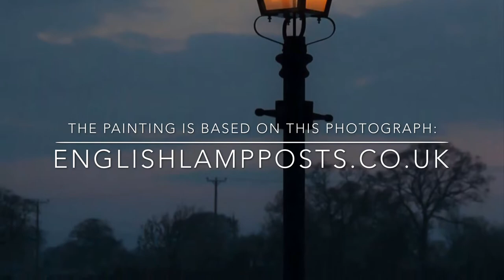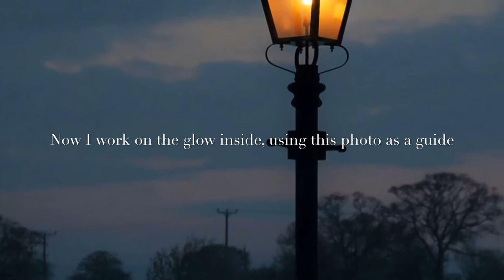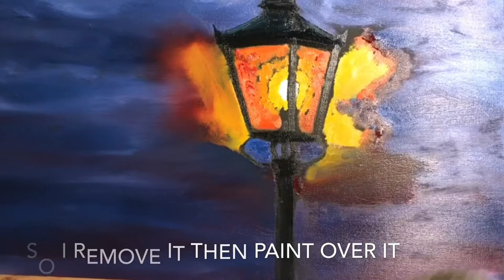How to Paint a Victorian Street Lamp with Oil Paint: Time-Lapse Tutorial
In this video I paint an old-fashioned Victorian-era gas street lamp in the winter time at twilight.  It was a pretty simple painting, but the glow makes it romantic and fun to paint.  If you want more details about the process seen here in time-lapse, drop me a line and let me know.

COMING SOON:
How to Paint Cardinals
How to Paint the Madonna and Child

Happy Painting!